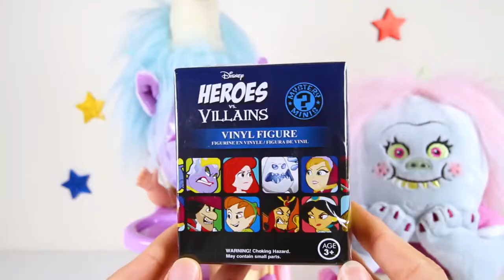Boss Baby Gives Present to Bergen Chef from Dreamworks Trolls Movie Part 10 | Smurfs, LOL